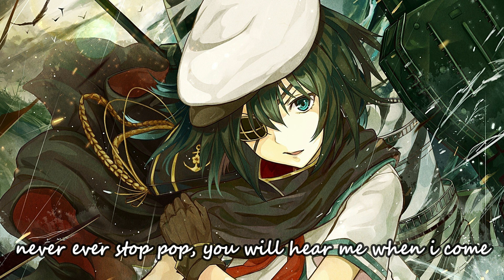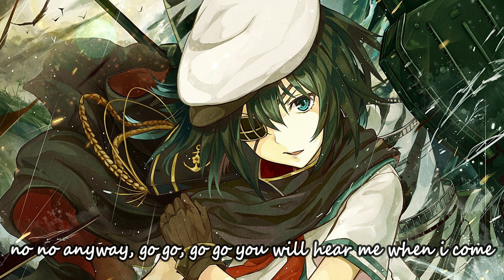Nightcore - Cherry Gum - (Lyrics)❤️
♥Nightcore -  Dolly Style - Cherry Gum- Lyrics / Lyric Video♥

▼Click ''Show More'' for important links and info ▼

➥ Nightcore → Cherry Gum ✔
➥ Genre: Pop
➥ Original Title: Dolly Style - Cherry Gum

➥ Artist of the Artwork
● can't find artist if you found so tell me too